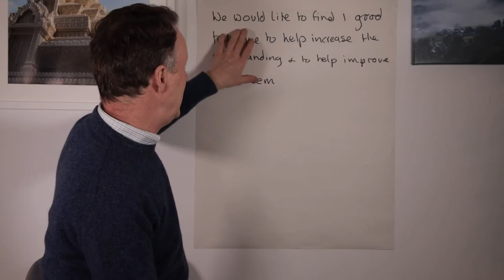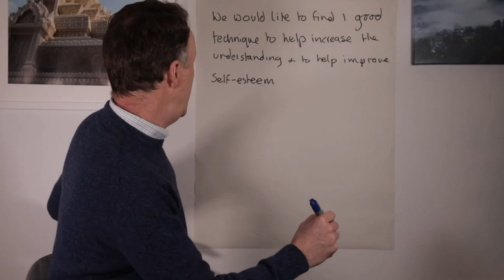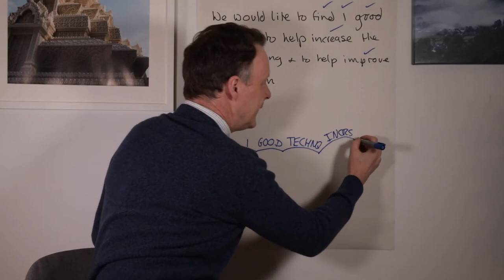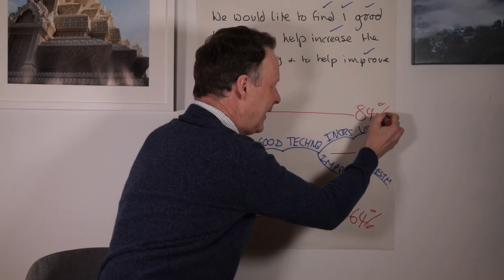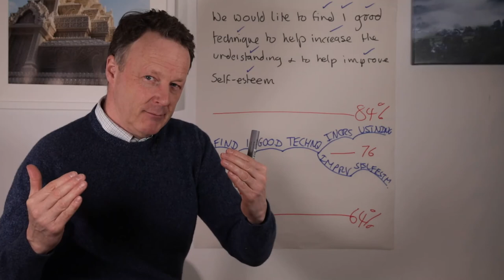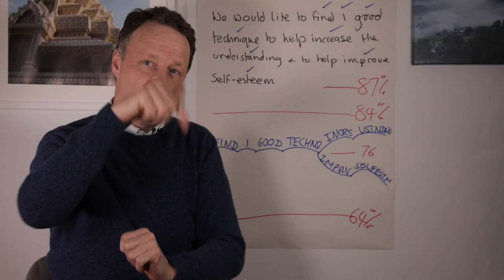HOW THE HISTORY OF NOTE TAKNG IS A RISK TO OURSELVES OUR TEAMS AND OUR ORGANISATION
How the history of note-taking is a risk to ourselves, is because it was developed around 2,000 years ago, is a recording technique and has been handed down generation by generation with very few changes. In the modern-day we need more, we need a technique that enables us to understand information much more quickly and is easier to recall. SmartWisdom is designed to do this.

If you liked this video, do hit LIKE and SUBSCRIBE and this helps to circulate the video and help others (remember to hit the BELL icon too to be alerted when we launch new help material). Please also comment as we love to engage people in discussion on the topic and hear your views. Join our “Information Athlete” community and download our FREE 'Knowledge is Power' guide on managing information in meetings...if you do, there are lots more helpful (and FREE) goodies coming your way: